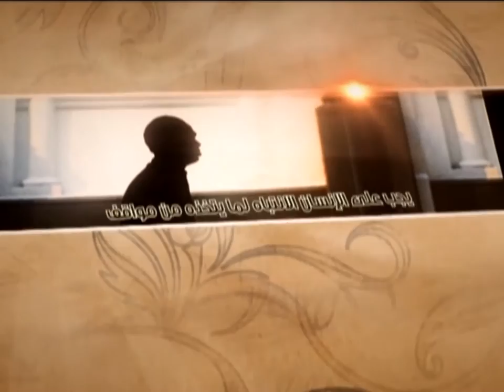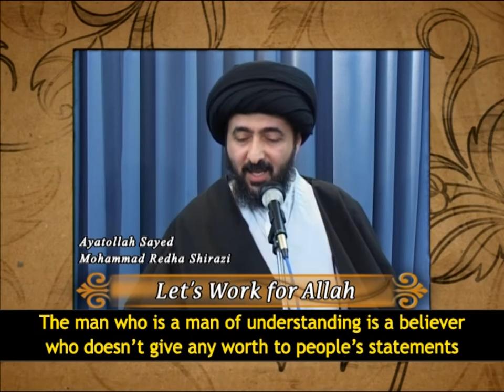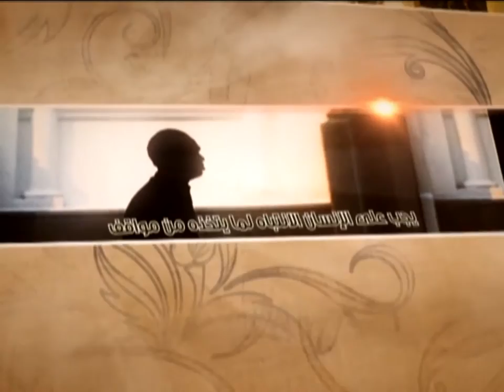Working for Allah - Ayatollah Sayed Mohammad Redha Shirazi